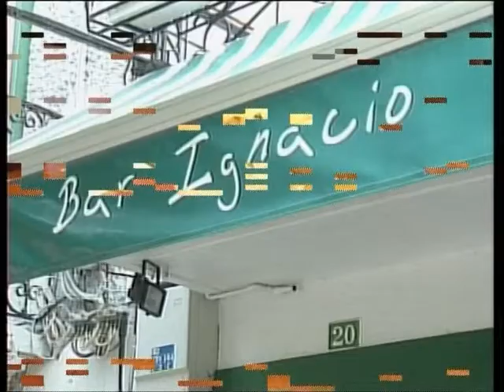Charla el miércoles 12 en el Café Irun sobre la ley antitabaco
Charla el miercoles 12 en el Café Irun sobre la ley antitabaco